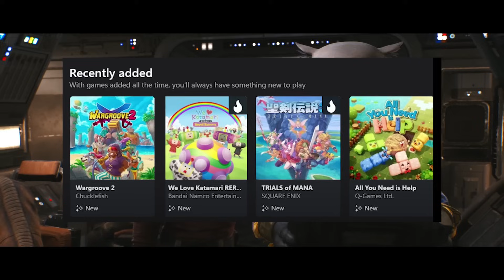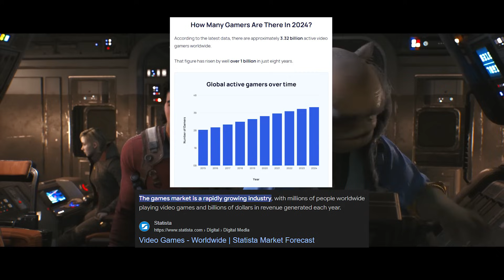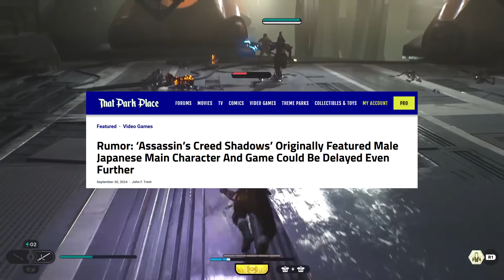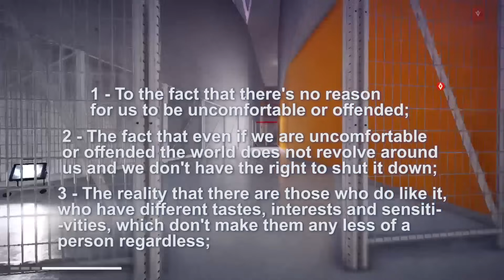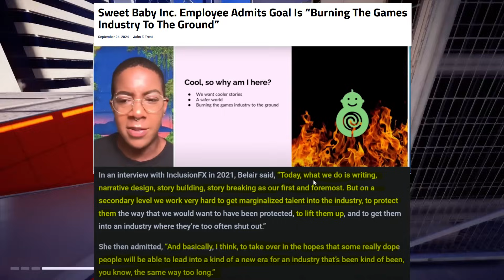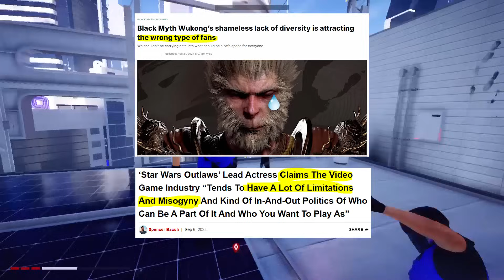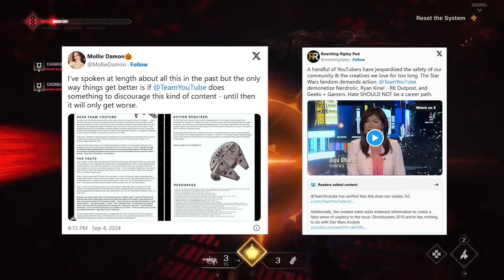AndyPants' DUMBEST video yet - This dude has lost his mind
The stupidity in AndyPant's most recent video ("Why is Everything Gay & R ed Now") is abysmal. As someone who wants to reasonably call out these issues in the Entertainment Industry to actually see it get better, I find videos like his ridiculous and detrimental.

And it's only made worse by the mountain of evidence that he's doing it dishonestly. But I don't go into that here, my concern is taking apart his stupid arguments.

Thanks very much for watching! Cya in the comments!

0:00 intro
1:57 point 1
3:33 de-masculinization in media part 1
6:00 handpicking argument
15:24 the shift of the attitude in our culture
20:00 The problem with Andy's videos
25:45 Conclusion